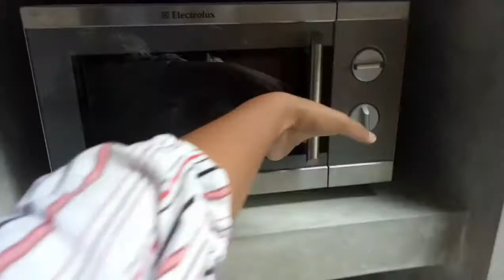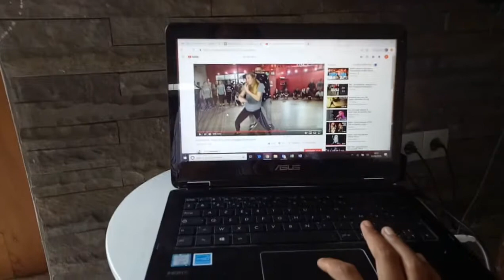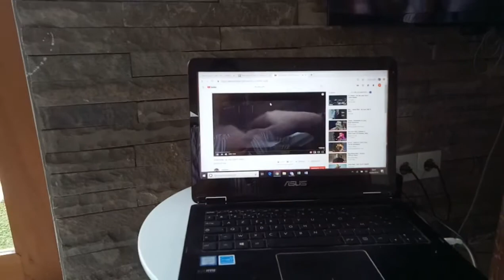REVIEW VILLA ROCK'N'LOVE | 2 BEDROOM DI BALI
Villa Rock'N'Loves Bali,2 bedroom.
Nyaman dan aman.